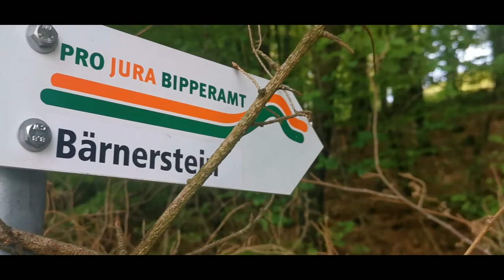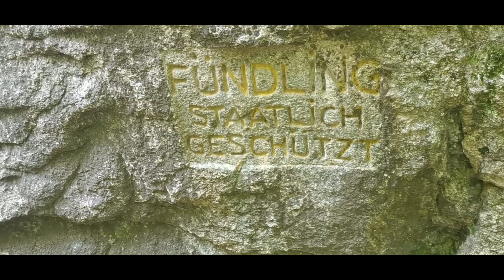Outdoor bouldering, "Bärnerstei" oberhalb von Attiswil.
Etwas versteckt im Wald oberhalb von Attiswil liegen zwei schöne Gneis Blöcke. Am grösseren Block hat es 16 Routen von 2a bis 7b. Am kleineren Block hat es 4 Routen von 3a bis 5+.

Somewhat hidden in the forest above Attiswil are two beautiful gneiss boulders. On the larger block, it has 16 routes from 2a to 7b. On the smaller block, it has 4 routes from 3a to 5+.

Un po' nascosti nella foresta sopra Attiswil ci sono due bellissimi blocchi di gneiss. Il blocco più grande ha 16 vie dal 2a al 7b. Sul blocco più piccolo ha 4 vie da 3a a 5+.

Die Topos findet ihr in der Bimano App.

00:00  Intro
01:06  Route: Zwischenmalzeit 2a
01:35  Route: Süsse Versuchung 5a
02:46  Route: Fastenzeit 4a
03:19  Versuche an der Route Fastenopfer 5+
05:27  Route: Fastenopfer 5+
06:21  Die Flucht vor dem Unwetter;)